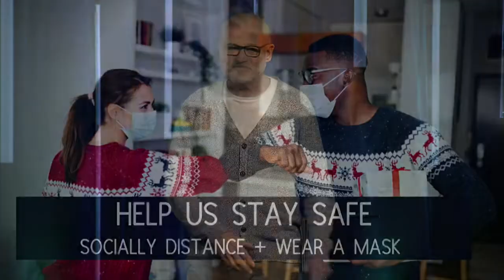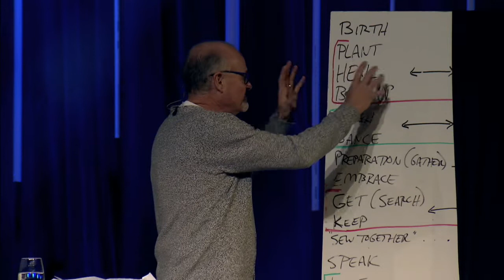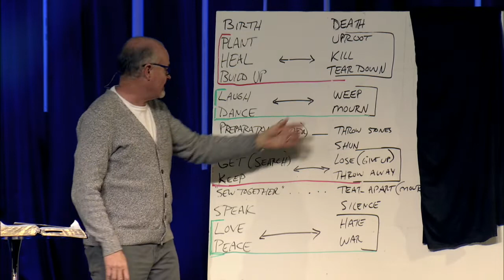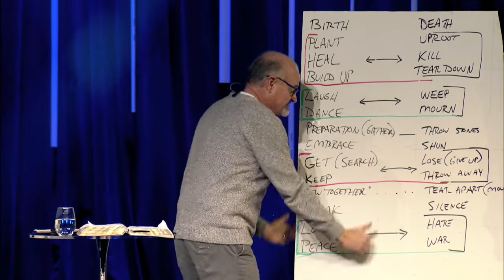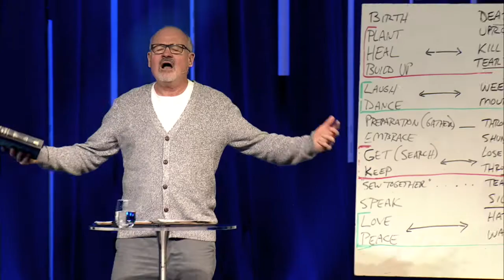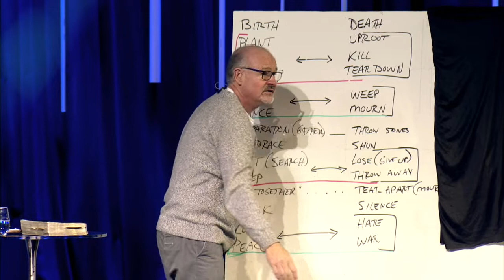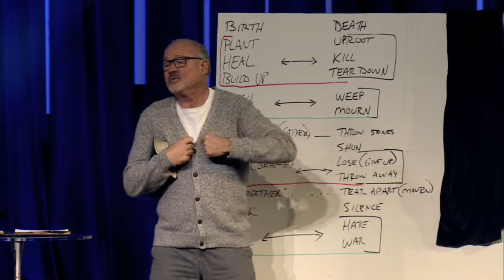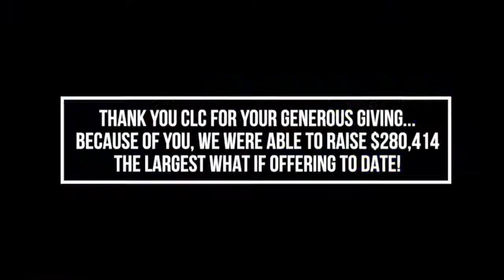JAN 9 & 10 - STAN THARP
0:00 - Worship
20:16 - Prayer / Greet & Seat
21:52 - 21 Day Fast
25:08 - Week in Review
33:11 - Sermon Bumper
34:09 - Song: Turn! Turn! Turn!
36:46 - Sermon
1:01:31 - "What If" Offering Results
1:05:40 - Victory Project Leadership
1:11:42 - Closing Prayer